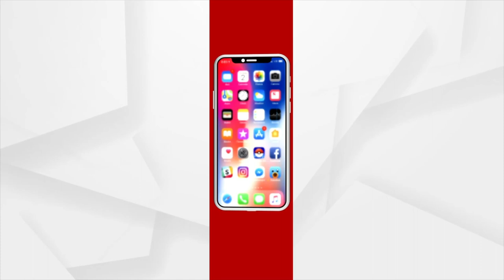Founder of Bahrain Odia Society Arun Prahraj addresses all greetings of 75th Azadi ka Amrit Mahotsav